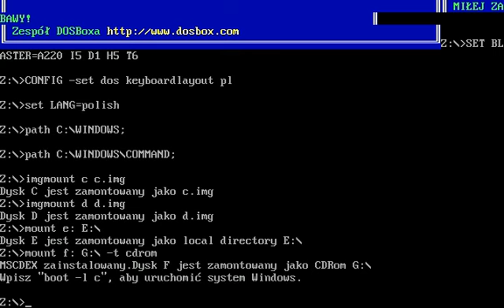Sonic the Hedgehog [DOS Version, EXTREMELY RARE] - Gameplay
EN:

A simple Sonic game for MS-DOS that consists of 4 levels, which two of them are boss levels where we have to deal with evil Dr. Robotnik. I downloaded the game back on 16th October 2004 when I was in an Internet café. The attempt to find this game on the Internet for the first time was very difficult and it is even more when I try to get this nowadays. Fortunately, I've searched my room and found the copy of the game on one of my backup CDs. I couldn't believe nobody has mirrored this yet so here you can download it:

- this file is necessary to run the game

You can run the game in DOSBox but first make sure you have set enough amount of memory for it (64 MB of RAM were enough for me).

Fangame by Virtual Dreams Productions, created in 1999.

Video recorded on: 3rd March 2012.

PL:

Prosta gra z Sonic'iem na system MS-DOS składająca się z 4 poziomów, z których dwa są poziomami, gdzie musimy się zmierzyć z głównym przeciwnikiem — złym dr Robotnikiem. Pobrałem tę grę wcześniej, 16 października 2004 roku, kiedy byłem w kafejce internetowej. Próba znalezienia tej gry na Internecie po raz pierwszy była bardzo trudna i jest jeszcze bardziej, kiedy do dzisiaj próbuję ją zdobyć. Na szczęście przeszukałem swój pokój i znalazłem kopię gry na jednej z moich płyt CD z kopią zapasową. Nie mogłem uwierzyć, że nikt jej wcześniej nie rozesłał, więc tutaj można ją pobrać:

- ten plik jest niezbędny, aby uruchomić grę

Można uruchomić tę grę w programie DOSBox, ale należy się wpierw upewnić, czy jest ustawiona wystarczająca ilość pamięci na nią (mi wystarczyło 64 MB pamięci RAM).

Gra fanowska stworzona w 1999 roku przez Virtual Dreams Productions.

Film nagrano: 3 marca 2012 roku.